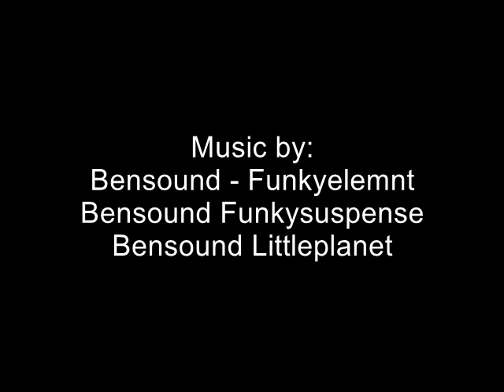Landscape photography - Pease pottage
A short Landscape Photography video. I set out to photograph one tree and ended up with some amazing shots of something totally different.